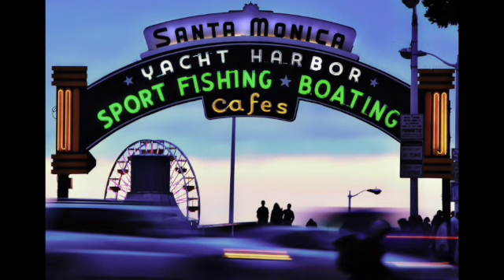salsa party 191 Salsaton Reggaeton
I love Latin Music.
Salsa, Timba, Bachata, Merengue, Reggaeton, Cubaton